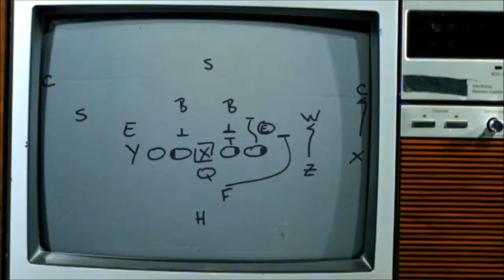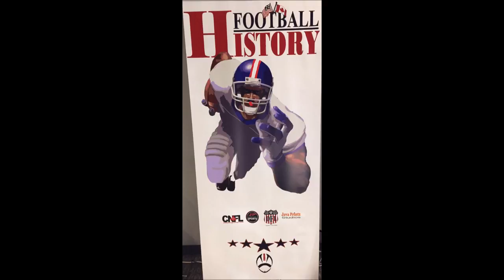Football History Becomes Title For Cal Anderson's Dynamic Football Project